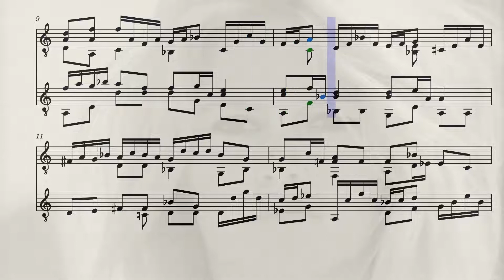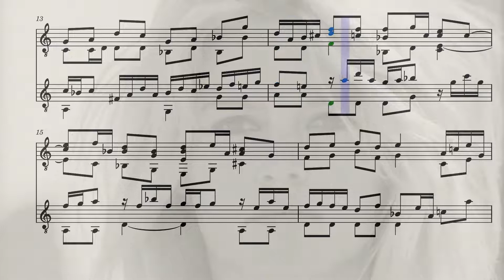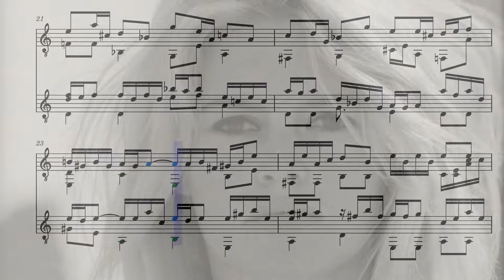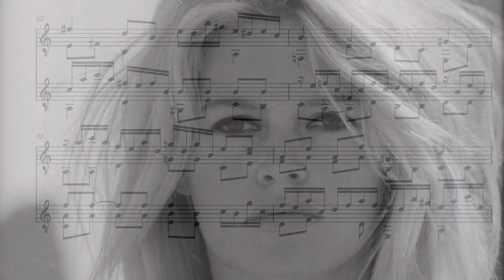BWV 131 Meine Seele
Download the free score BWV 131 prelude & fugue - transcription for classical guitar duo:

The second surviving Bach cantata, composed in 1707 or 1708.

Albert Schweitzer lamented that he would like to exchange a hundred later cantatas for ten lost early ones. I have always found that proposal painful, because possibly both a hundred later and ten early cantatas have been lost. What is original about his proposal is that it expresses powerfully how wonderful early Bach is right from the start.

Here Bach conforms to the formal conventions of his time. This means that he adopts a medieval solution to the question of how to compose a long piece of music: by coming up with a new idea after exhibiting an idea. The result is a whole that consists of all kinds of short pieces, with the rhythm of a zap culture.

Shortly after the creation of this music, a transcription for organ was made: BWV 131a. It has had a bad reputation since the 19th century, Spitta used the term spurious. Once you've read that, it's hard to listen unbiased and consider that Bach might have made that transcription himself. What does help to be critical is that we now know that many BWV pieces were not composed by Bach, and vice versa, that many pieces that were written off, appear to have been made by Bach. I have not made a thorough study of it in this case, so I have no opinion about it.

This transcription for guitar duo is based on the cantata score.

The selected piece has a four-part permutation fugue: there are no episodes and the voice combinations are processed strictly mathematically. The result is unparalleled breath-taking beauty.